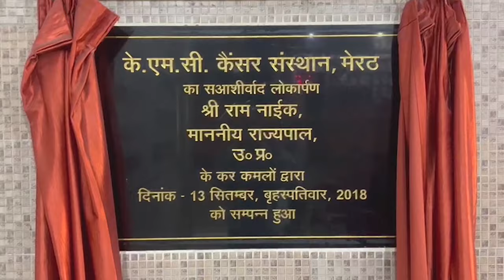मेरठ वाला हिस्सा अगले साल जब बनेगा, मैं वहां मौजूद रहूंगा- मोदी - First Byte Tv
पीएम मोदी ने आज साहिबाबाद रैपिडेक्स स्टेशन पर दिल्ली गाजियाबाद मेरठ आरआरटीएस कारीडोर के प्राथमिकता वाले खंड का उद्घाटन किया। भारत में रीजनल रैपिड ट्रांजिट सिस्टम के शुभारंभ के साथ ही साहिबाबाद को दुहाई डिपो से जोड़ने वाली पहनी नमो भारत ट्रेन को पीएम मोदी ने हरी झंडी दिखाई। इस मौके पर पीएम मोदी ने कहा कि मैने पहले भी कहा था आज भी कहता हूं जिसका शिलान्यास हम करते हैं, उसका उद्घाटन भी हम ही करते हैं। मंद मंद मुस्कराते हुए पीएम मोदी ने कहा कि मेरठ वाला हिस्सा एक डेढ़ साल बाद पूरा होगा,उस समय भी मैं आपकी सेवा में मौजूद रहूंगा। पीएम मोदी का यह कथन इस बात की ओर साफ इशारा करता है कि 2024 में लोकसभा चुनाव के नतीजे भी उनके ही पक्ष में आने वाले हैं। इस मौके पर यूपी के मुख्यमंत्री योगी आदित्यनाथ ने पीएम मोदी का आभार जताते हुए कहा कि अब दिल्ली से मेरठ की दूरी और कम हो जायेगी। समारोह में मंच पर मौजूद रहे राज्य सभा सदस्य डा.लक्ष्मीकांत वाजपेयी ने ट्वीट किया है कि पावन नवरात्रि के शुभ अवसर पर प्रधानमंत्री मोदी द्वारा देश की पहली रैपिड रेल ‘नमो भारत’ चलाकर दिल्ली, मेरठ के लोगों को सबसे बड़ा उपहार दिया है